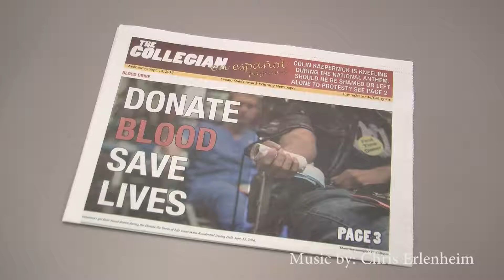What is our social media all about?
Our Editor-in-Chief, Diana Giraldo, and Social Media Director, Jessica Johnson, give students a look at what social media does to create presence at Fresno State.

Video: Daniel Avalos
Editor: Daniel Avalos